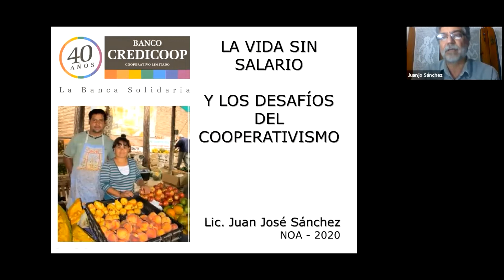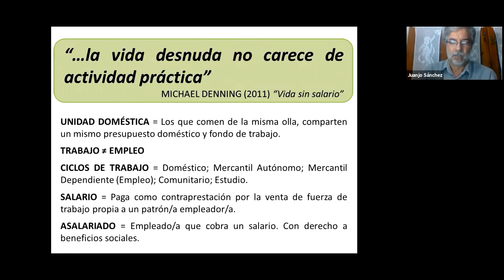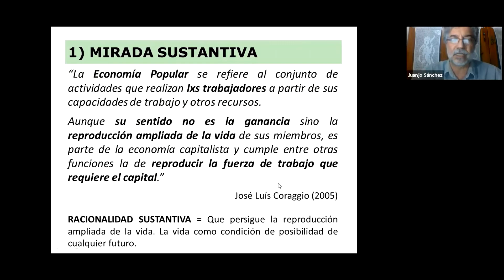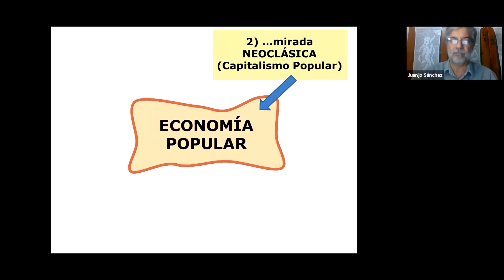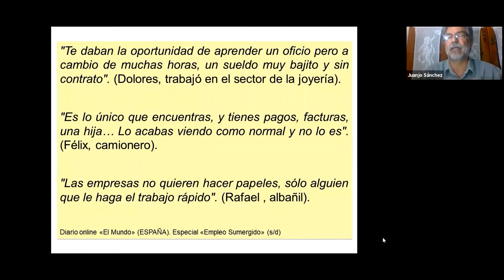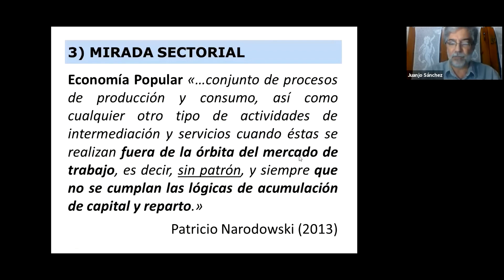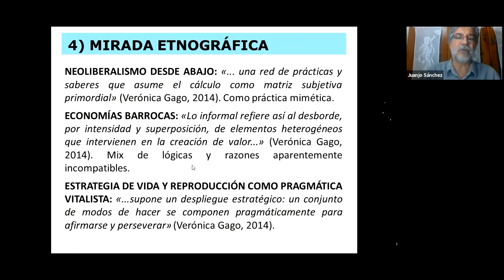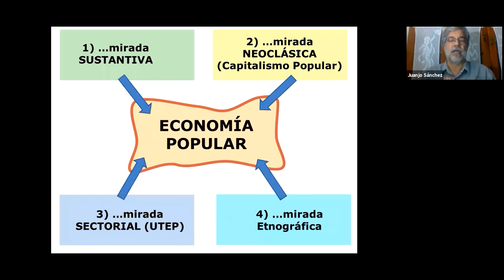QUE ES LA ECONOMÍA POPULAR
LA VIDA SIN SALARIO Y LOS DESAFÍOS DEL COOPERATIVISMO
Charla virtual vía Zoom - PRIMERA PARTE

Miércoles 30 de septiembre 2020, a las 19:30 hs.

Organizado por las Comisiones de Asociados de las Filiales de Catamarca, Salta y Jujuy del Banco CREDICOOP Cooperativo Ltdo.

Charla de Juan José Sánchez, Licenciado en Administración y en Comercio Internacional con Posgrado en Gestión de la Economía Social y Solidaria, y Maestrando en Economía Social MAES - UNGS.

* DISTINTAS MIRADAS SOBRE LA ECONOMÍA POPULAR
* PLURIACTIVIDAD Y PLURI-INGRESOS, PERO SIN SALARIOS
* ¿A QUIÉNES LLAMAMOS “EMPRENDEDORES DE LA ECONOMÍA POPULAR”?
* ESTRATEGIAS DE SUBSISTENCIA, TÁCTICAS SUSTANTIVAS, Y PRAGMÁTICA VITALISTA POPULAR.